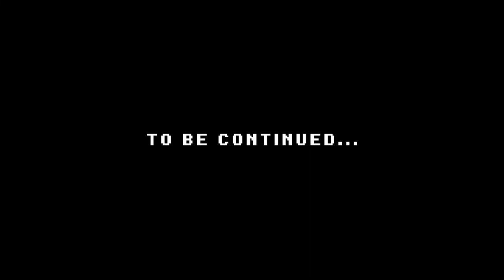Let's Play The Darkside Detective (Blind), Part 19 of 19: Wish Fulfillment [FINAL EPISODE]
(Case File # 9: Baits Motel, Part 3 of 3) We work on freeing the genie, and... well, you just know there has to be some kind of a twist somewhere.

The Darkside Detective is a property of Spooky Doorway. Thank you, and enjoy your stay in the Darkside.